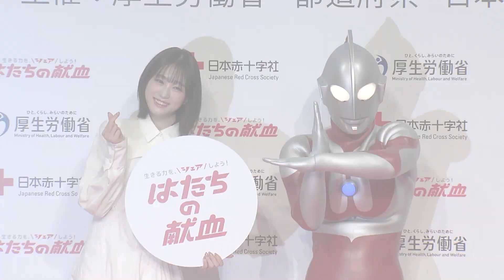【髙橋ひかる】ウルトラマンと共に令和５年 「はたちの献血」キャンぺーン記者発表に出席！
髙橋ひかるが令和５年の 「はたちの献血」
キャンぺーンキャラクターにウルトラマンと共に就任！
記者発表会に出席しました！

こちらは、献血者が減少しがちな冬期において、
安全な血液製剤の安定供給を確保するため、
はたちの若者を中心として、
広く国民各層に献血に関する理解と協力をお願いしていくキャンペーン。

“献血は生きる力のシェア！”を掲げて新CMや
公式TikTokで献血の大切さを伝えます！

▼髙橋ひかる
◆公式ブログ